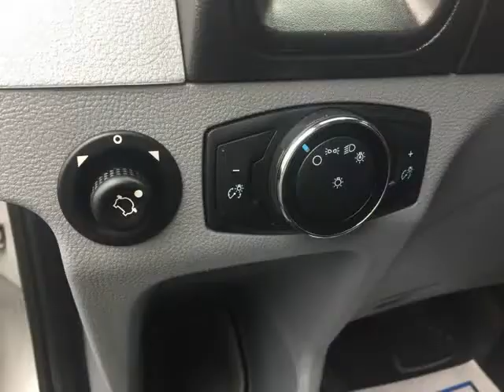2017 Ford Other T-350 148" Low Roof XLT Sliding RH Dr (Grove City, Ohio)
AFS Ohio
4401 Broadway
Grove City